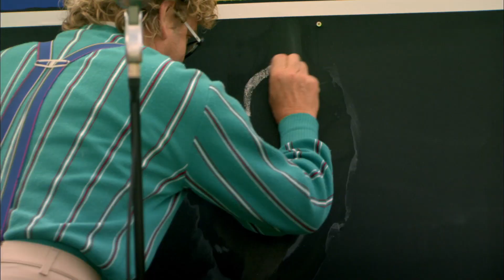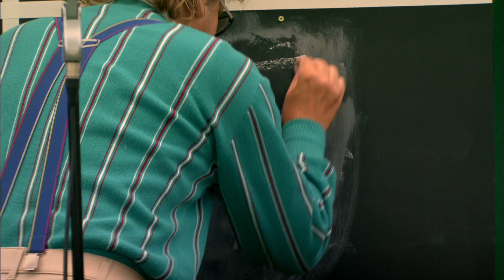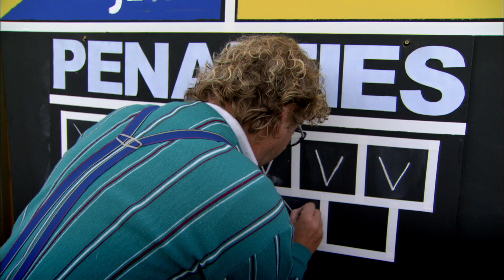De voetbalwedstrijd - 🦸 Mega Mindy avonturen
Er is een grote voetbalwedstrijd in het dorp waarbij er 10 000 euro te winnen valt voor het goede doel. Toby en commissaris Migrain nemen het tegen elkaar op. Maar wanneer Migrains vreemde trainer opdaagt begint de bal zich wel heel vreemd te gedragen. De trainer kan de bal besturen| en wil zo de 10 000 euro winnen en meenemen. Mega Mindy houdt hem net op tijd tegen en geeft hem een koekje van eigen deeg door de bal toevallig net op zijn hoofd te laten vallen.